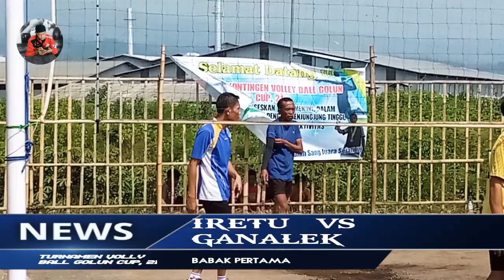Saling jual beli game hingga akhir ‼️ IRETU GANALEK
Saling gebrak dan saling berbalas skor , duel kedua tim ini sangat enak di tonton, karna kekuatan merata , hingga menit akhir tidak ada yg terlihat dominan.
   Ok gaes,, silahkan tonton vidio nya , dan kami rilis dalam dua tayangan.